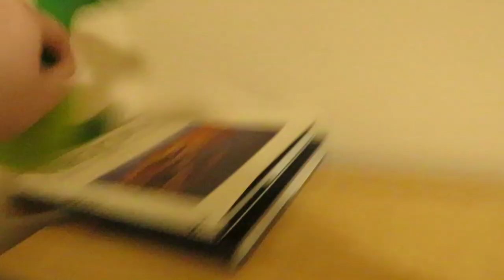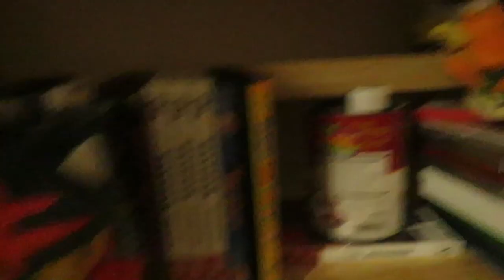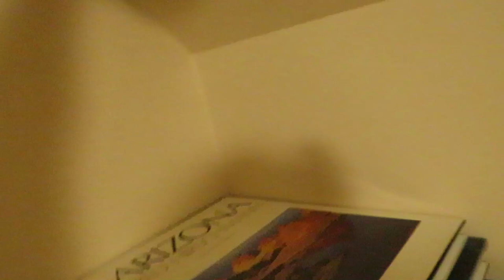Instant II Episode 15: Marathon 2: Electric Boogaloo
The final 3 are set to go through a marathon of 5 previous challenges!
Who will win? Who will lose? Watch the episode to find out!